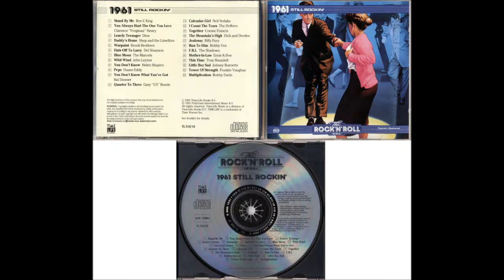Bobby Darin - Multiplication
The Rock 'N' Roll Era: 1961 Still Rockin' 1992, Time Life Music (TL 516/16) *UK edition